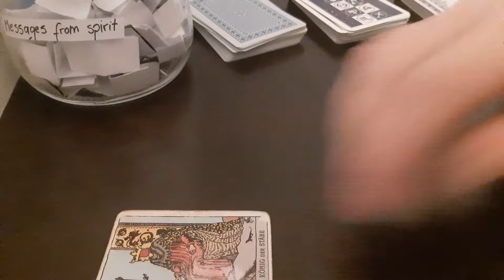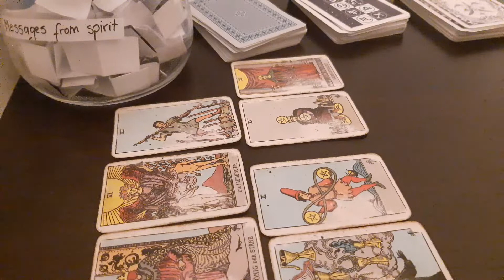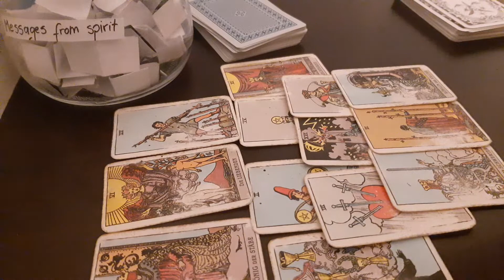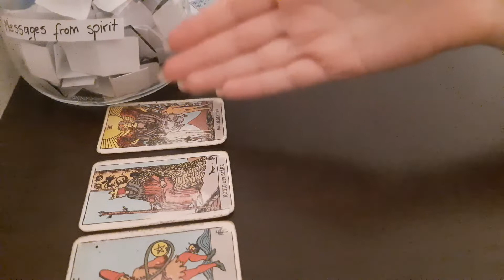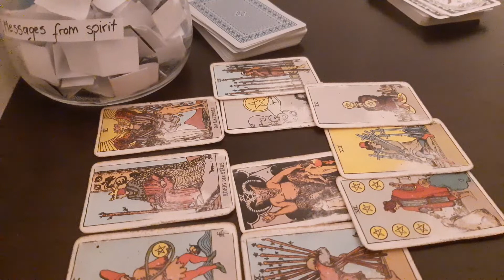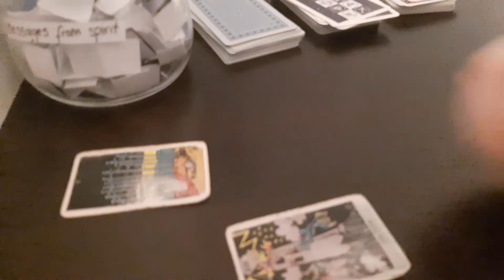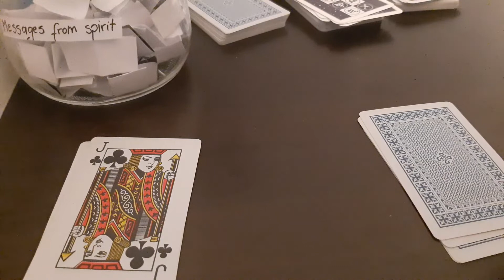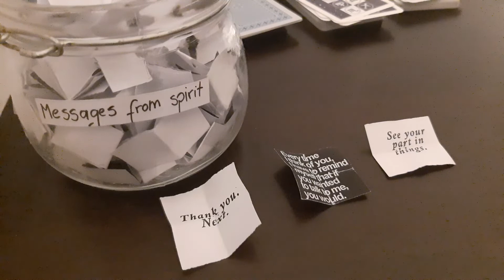VIRGO ♍ DISTANCE BECAUSE OF DRAMA AND DISHONESTY May 2021 Tarot Reading Love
Welcome to my tarot channel! Here you can watch tarot readings based on zodiac signs every month. The readings are about love, for singles and couples, about money, career and future predictions.

PERSONAL READINGS

1. ONE QUESTION READING – cost $15 (10 minutes)
2. FULL READING - cost $35 (30 minutes). I will do multiple spreads depending on your situation, after we agree together on what to ask the cards about. You can ask about several things in one reading (a specific person, love in general, career, the future in general).

Please DO NOT send money for private readings or for answering questions BEFORE you book your consultation with me via email so we can arrange together what kind of reading would suit you best. Delivery time is within 48 hours and it will be a pre-recorded reading for which you will receive a private link and only you can watch it on youtube. I will need your first name, a short description of your situation and what you would like to know from the cards.

VIRGO tarot may 2021 love reading prediction for couples, singles,money and careerm using tarot cards, astrology and horoscope